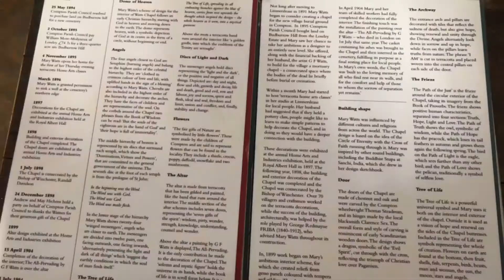Interacting with Archangels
Exquisite energy at Watts Chapel Compton, Surrey, UK